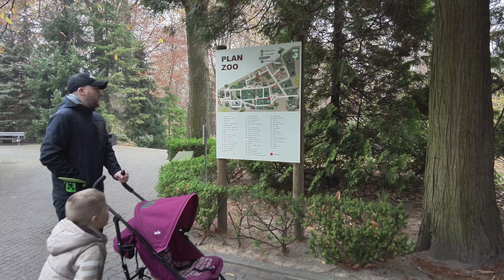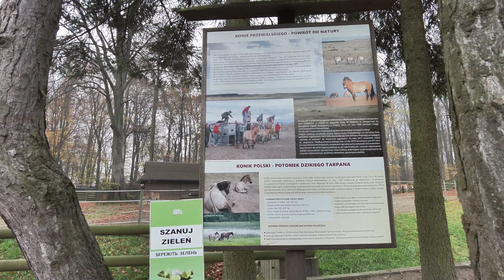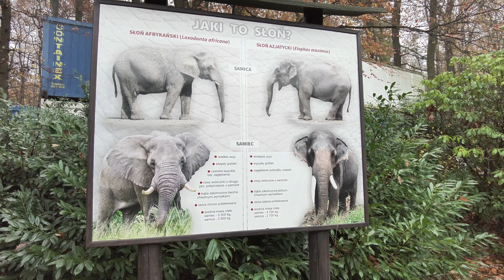Krakow Poland Zoo Day part#2 : DJI pocket 2 A Wild Adventure At Krakow Zoo: Your Ultimate Day Out!